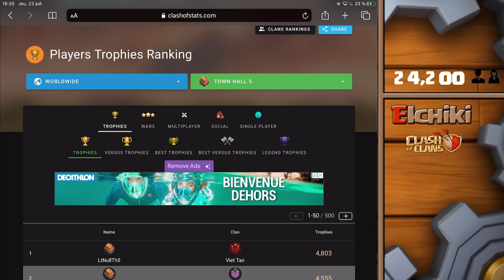RECORD DU MONDE WOOW! Titan 1 en HDV5 clash of clans !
Nouvelle vidéo sur la performance de Ltnull en HDV5 ! Il a réussi à monter en titan c'est bo !
Son instagram : ltnull si vous voulez suivre ce qu'il fait n'hésitez pas !

Bon visionnage !